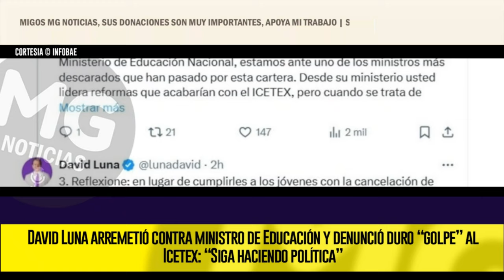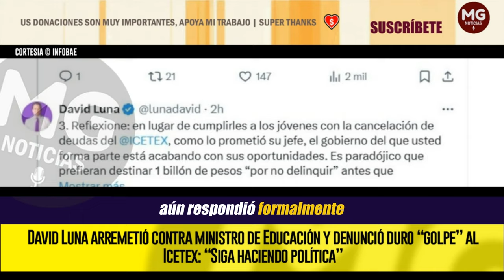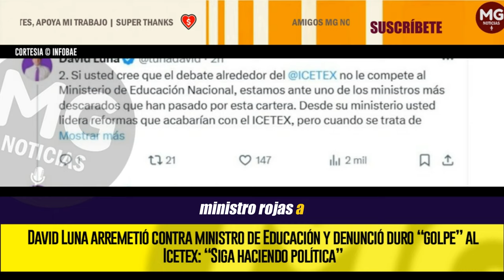DURO GOLPE AL ICETEX ⛔ David Luna arremetió contra ministro de Educación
El senador de Cambio Radical y vocero de su colectividad en el Congreso de la República, se refirió en las redes sociales sobre la más reciente polémica que involucra a Daniel Rojas Medellín y la problemática que se registra en el Instituto colombiano de Crédito Educativo y Estudios Técnicos en el Exterior
INFOBAE